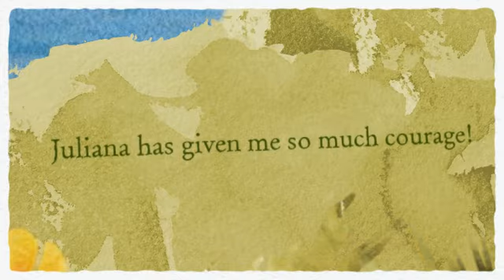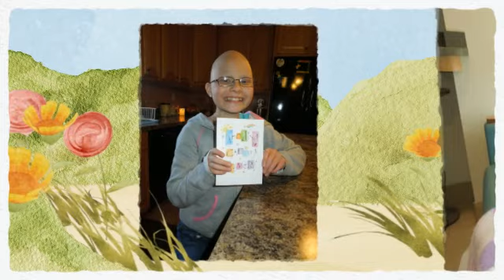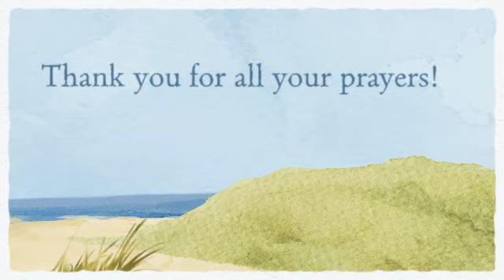Juliana Carver - Photos from the last month!